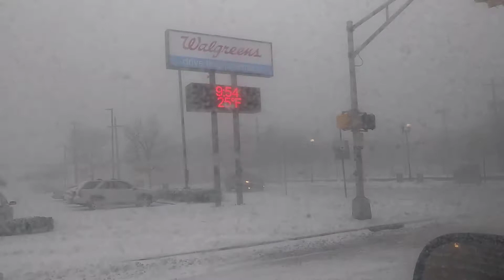NEW BRUNSWICK NJ LA 1RA. GRAN NEVADA DEL AÑO 2018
La primera nevada del año . recorriendo sus calles para ver como se veian enmedio de la tormenta de nieve Enero 4 2018